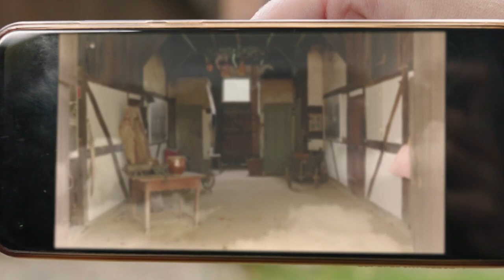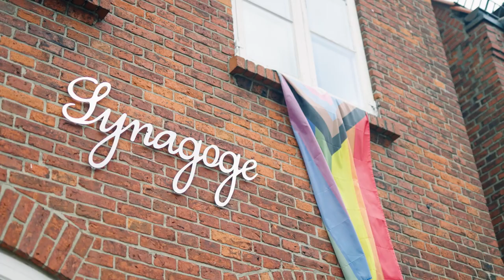Digitales Storytelling: historische Räume und visualisierte Geschichte(n)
Stiftung Schleswig-Holsteinische Landesmuseen Schloss Gottorf:
Wie lassen sich verborgene Geschichten digital erzählen? Digitales Storytelling bietet die Chance, Orte, Objekte und Geschichten miteinander zu verbinden. Mithilfe von Augmented Reality-Technologie werden historische Zeitschichten vor Ort sichtbar. Frühere Erscheinungsbilder im ursprünglichen Umfeld und vormalige Nutzungsszenarien ergänzen standortbezogen die analoge Vermittlung. Es geht darum, den musealen Raum zu erweitern und neue digitale Erzählebenen zu erschließen.